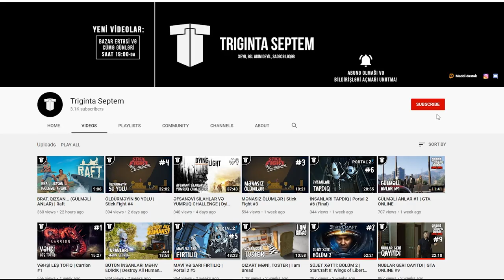ÖLÜMCÜL KONFRANS | Hand Simulator #3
Hand Simulator, azərbaycanca, 3-cü bölüm ilə gülməyə davam edirik!
Bu bölümdə konfransda razılaşa bilməyəcən biznesmenlər bir-birini partladır. Daha sonra isə Babaş bizi alçaltmağa başlayır.
oyun
oyunlar
triginta septem
triginta
septem
oyun
kanali
azeri oyun kanali
gülməli montaj
yutuber
aztube
oyunçu
azeri yutuber
oyuncu
oyun videoları
montaj,
gülməli anlar
gulmeli anlar
triginta septem yeni video
triginta yeni
among us
raft
gta
pubg
the forest
dublyaj
dublaj
hand simulator